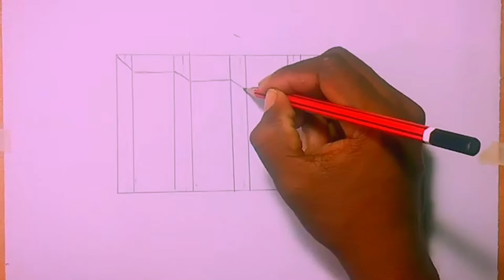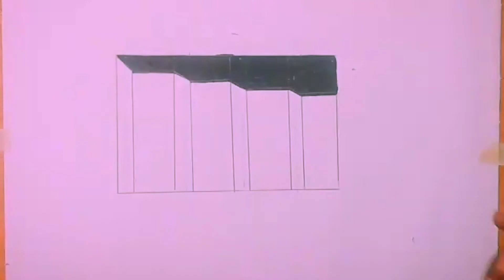Easy Haw To Draw 3D Steps In a Hole / Line Peper Trick art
Very Easy Haw To Draw 3D Steps In a Hole / Line Peper Trick Art 🎨

Niranjan Painting
jhvjvgjggjvvghbvh jbgivccjcfhcchvv jvgjvtytrfjuffggyccjhyg hvfuftygfygfdgg

Drawing Drawing of lord lord Mahadev

3D Drawing